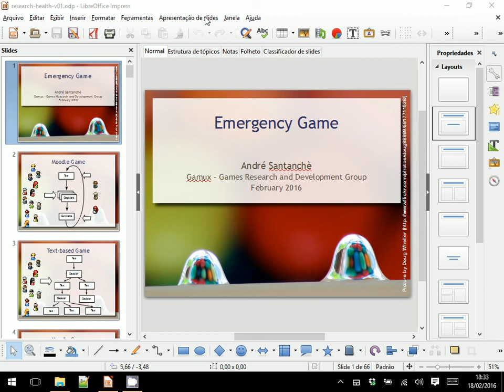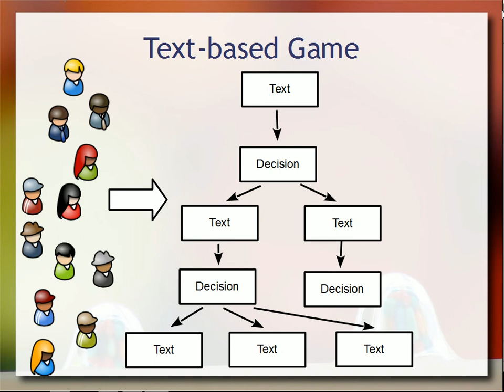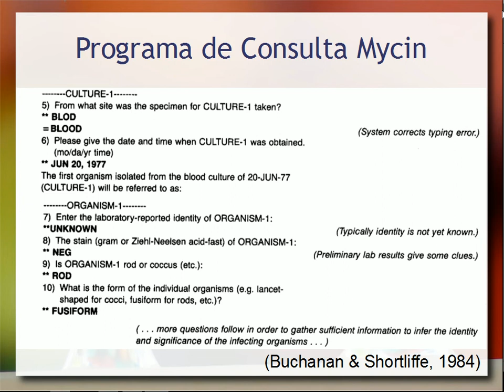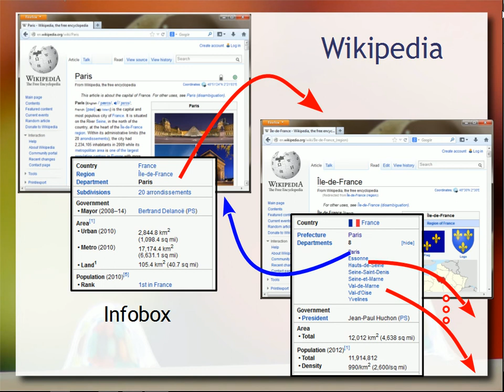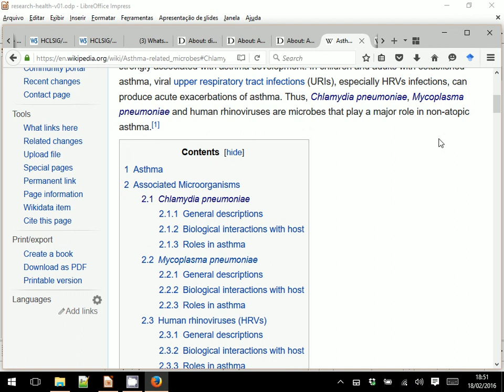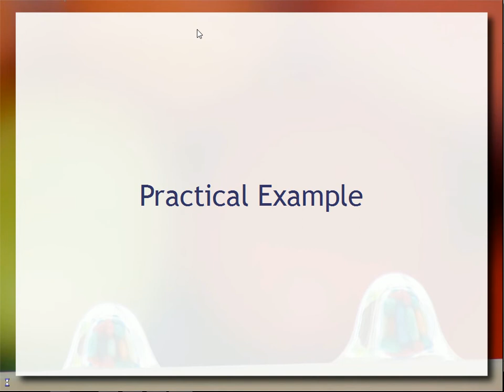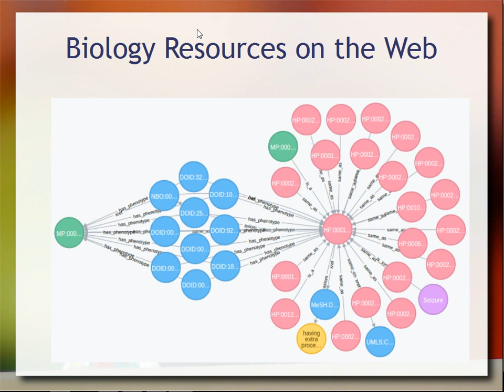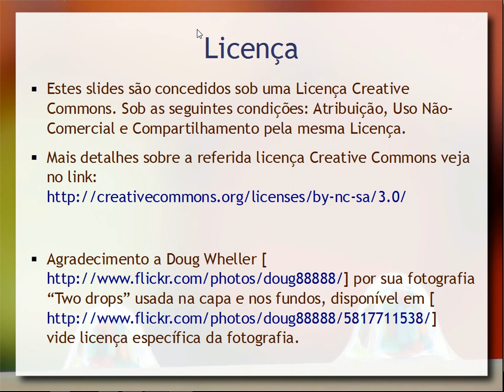Jogo da Emergência - Bases de Conhecimento em Saúde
Breve apresentação exploratória analisando como bases de conhecimento podem ser usadas para dar suporte ao treinamento em saúde.